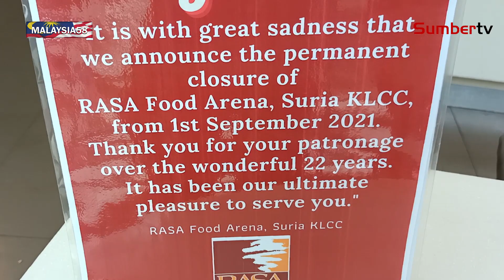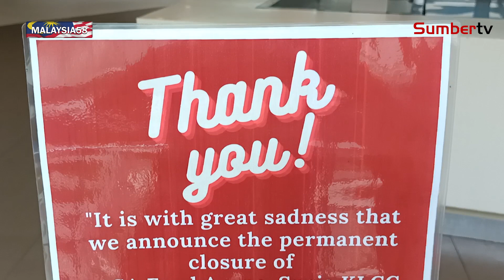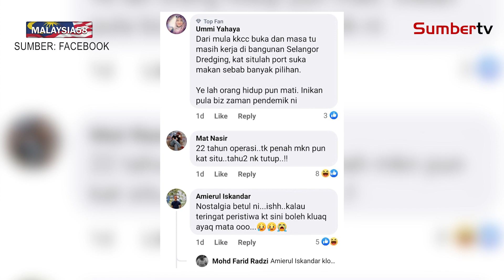RASA Tutup Selepas 22 Tahun Beroperasi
Medan selera RASA Food Arena di pusat beli-belah Suria Kuala Lumpur (KLCC) menamatkan operasi bermula 1 September lalu. Dalam satu notis, pihak pengurusan memaklumkan operasi medan selera itu ditamatkan selepas 22 tahun beroperasi.

Wartawan & Visual Editor: Hanim Nadia
Jurukamera: Junaidy Jaafar